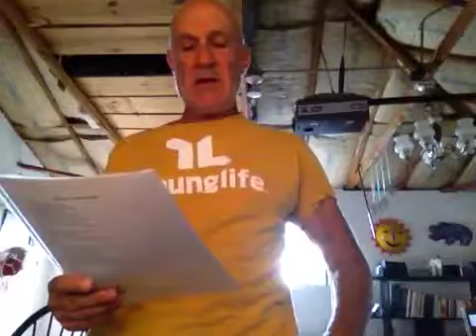There's A Suitcase In The Closet